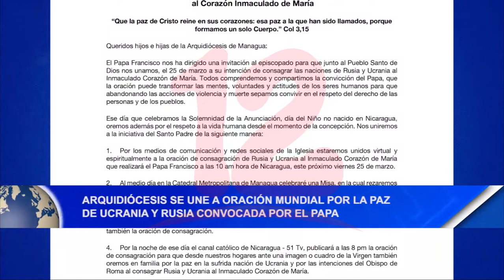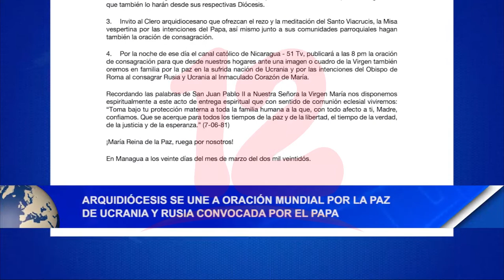Arquidiócesis se une a oración mundial por la paz de Ucrania y Rusia convocada por el Papa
Noticias12Nicaragua Arquidiócesis se une a oración mundial por la paz de Ucrania y Rusia convocada por el Papa